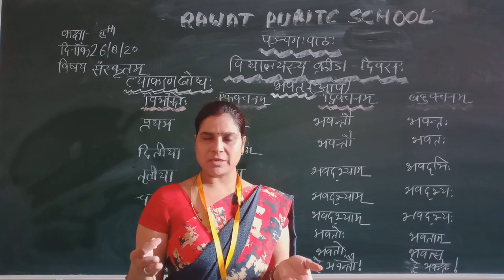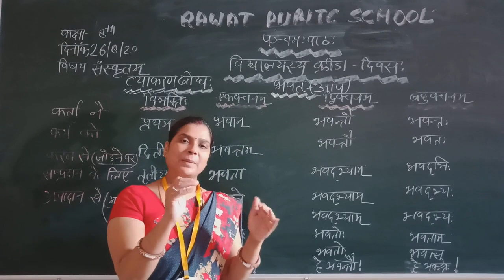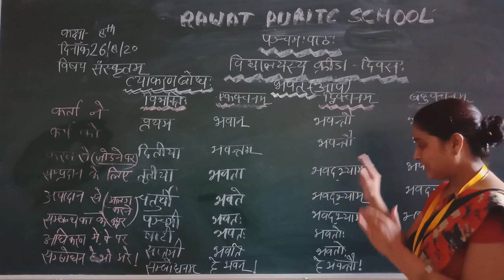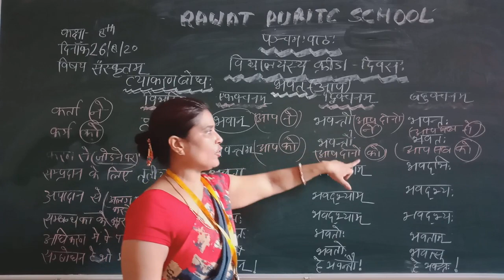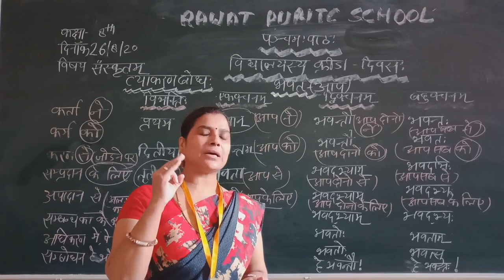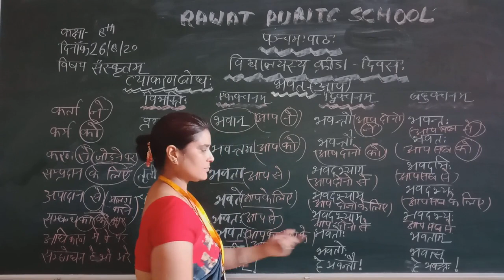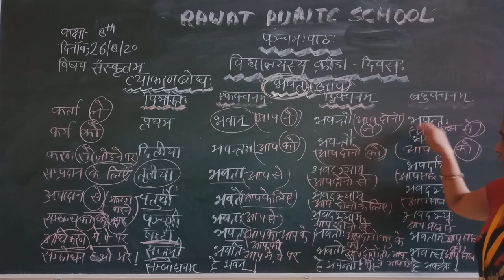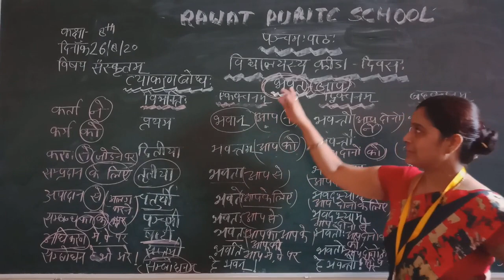Class 8th sub-Sanskrit ch-5 lecture -9